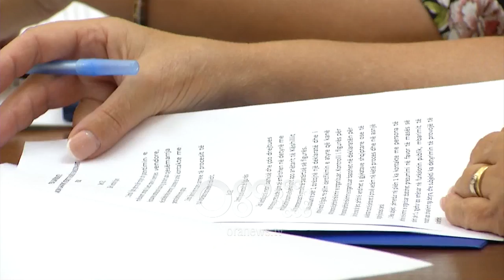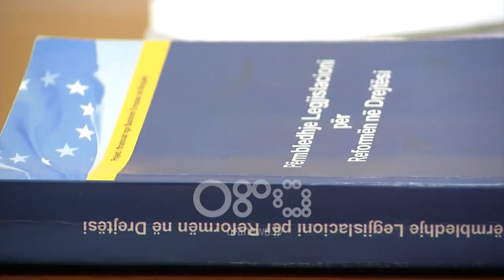Ora News - Vettingu në politikë në fund të nëntorit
Kërkesa e PD nuk u mor parasysh nga anëtarët e Partisë Socialiste në Këshillin e  Legjislacionit,  duke miratuar një kalendar që shtrihet deri në fund të nëntorit, për të diskutuar propozimin kushtetues  për vetting në politikë.

Kalendari i miratuar nga socialistët, për hedhjen në diskutim të propozimit për vetting në politikë,  parashikon tryeza konsultative me grupet e interesit dhe ekspertë konstitucionalist. Ky moment nga demokratët u lexua si demaskim të përpjekjeve për të futur nismën në kalenda greke.

Alibeaj: Kemi kurajo morale për ta bërë secili individualisht? Për ta pranuar? A kemi një kurajo politike për ta pranuar apo jo vettingun tonë si për gjyqtarët, për prokurorët, për policët, edhe gardistët? Kjo është çështja.

Debate solli edhe hedhja në Komision, nga deputeti socialist Ulsi Manja, e propozimit të kryeministrit Edi Rama, që për nismën e demokratëve ti merret mendim Komisionit të Venecias.

Manja: Është shumë e rëndësishme edhe marrja e një opinioni miqësor nga Komisioni i Venecias, kjo edhe si një traditë e konsoliduar tashmë nga Kuvendi i Shqipërisë.